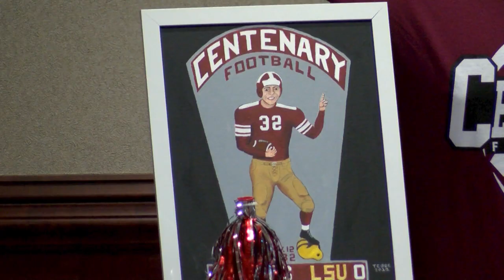Centenary introduces Byron Dawson as Head Football Coach